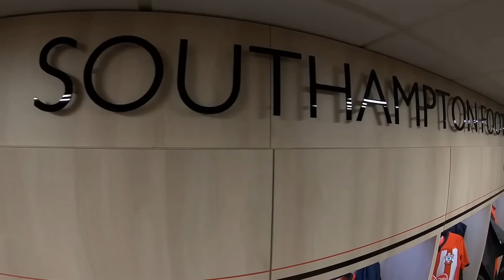Voici l'une des personnes les plus méconnues et les plus importantes dans un club de football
Dans les clubs de foot, on connaît les joueurs, les entraîneurs et les présidents. Mais derrière eux, toute une série de personnes travaillent dans l'ombre. Aujourd'hui on parle de l'une d'entre elles...

Musiques :

Intro : Renaud V. (musique originale)
Vidéo :
- Sven F (musiques originales)
- A Journey Through The Universe - Lesion X

premier league, liga, serie a, manchester city, real madrid, aguero, balotelli, messi, drogba, psg, argent, champions league, analyse, youtubeur, foot, football, elias, elias baillif